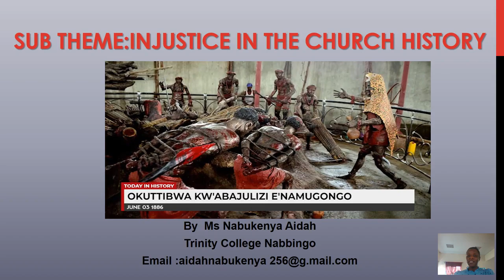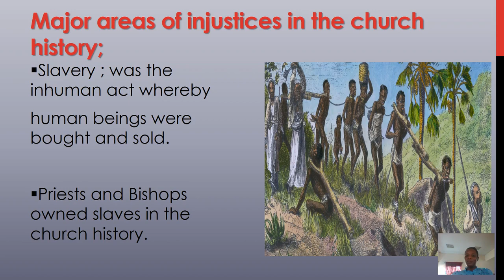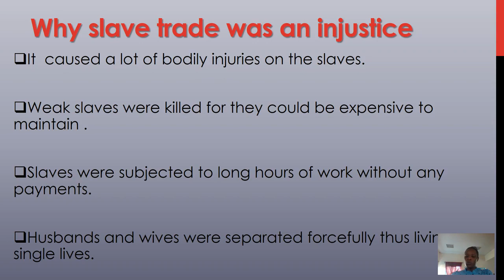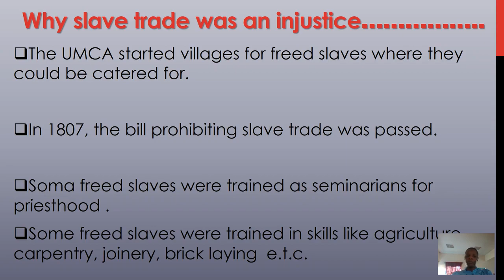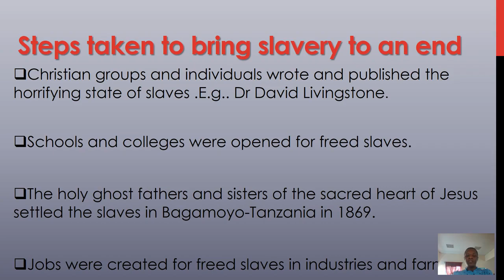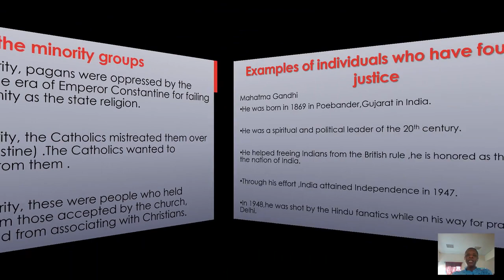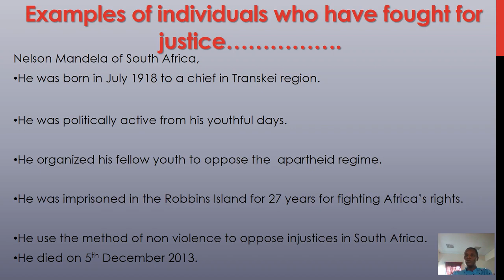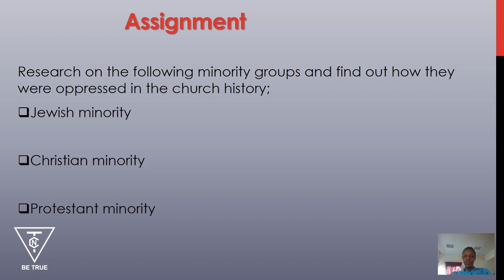S2 Cre Justice In The Church History By Nabukenya Aidah